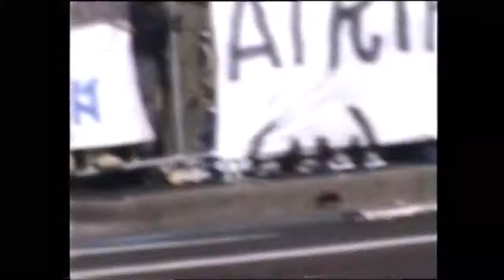Incident - Video Clip - Peter Hore - 20th Anniversary - Sydney 2000 Olympics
NO MORE PEST, 20 years ago a serial pest Peter (Michael) Hore interrupted running of Marathon on the last day (1st October 2000) of the Sydney 2000, Summer Olympic Games. An incident was captured on a home video and is now being viewed by the owner for the first time in 20 years